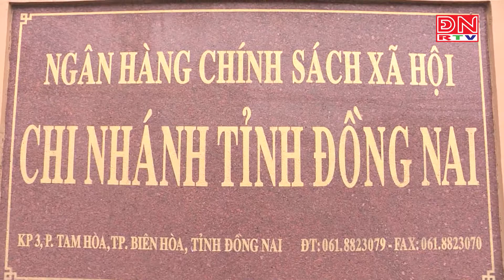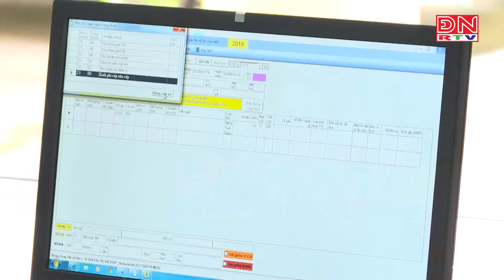Tiếp cận nguồn vốn vay chính thống cho hộ nghèo, đẩy lùi tín dụng đen